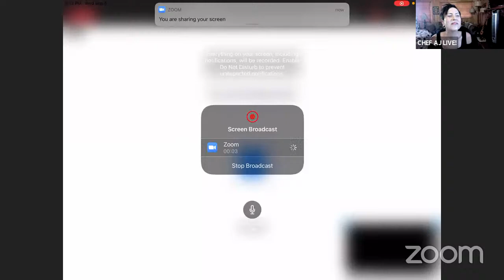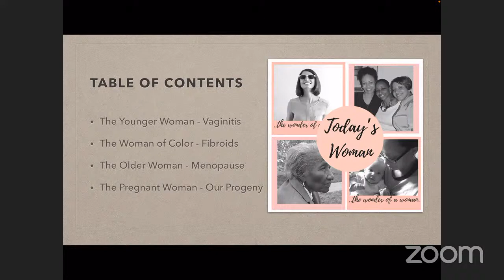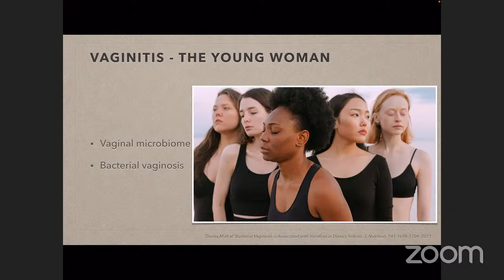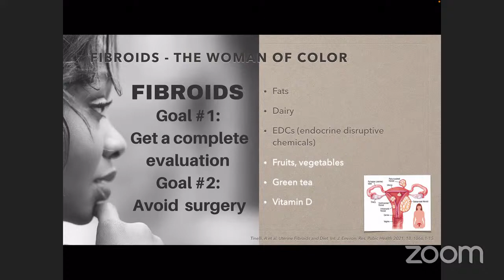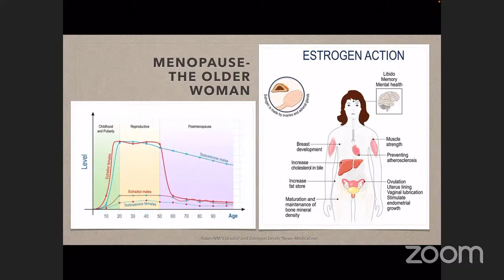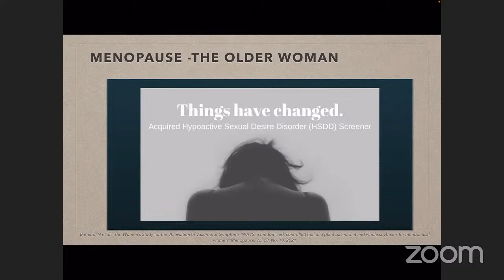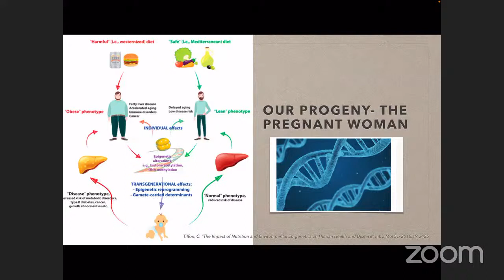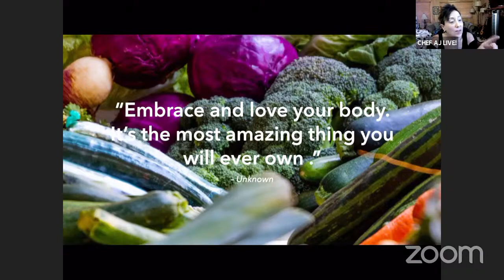Improve Female Health With FOOD! | Chef AJ LIVE! with Sharan Abdul-Rahman, M.D.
Sharan A. Rahman, M.D.

Dr. Sharan Abdul-Rahman is a board certified OB/GYN and founder of Today's Woman, a unique boutique gynecological practice in Philadelphia, Pennsylvania. Dr. Rahman offers state-of-the-art care with old-fashion compassion and courtesy. Appreciating that most women have hectic schedules, she doesn't double book or keep patients waiting for extended periods to be seen.

With a focus on health and wellness, not medicine, she advocates preventive care, education and using the latest technology to better women’s lives. Her specialties include care to women in midlife and menopause. She offers MonaLisa Touch treatment to alleviate symptoms of vaginal dryness, such as painful intercourse and urinary incontinence. She’s also highly-experienced in diagnosing and treating abnormal bleeding, uterine fibroids, and all aspects of sexual health.

In addition to earning her MD from Yale School of Medicine, Dr. Rahman holds an MBA from the University of Pittsburgh. She began her clinical experience as an OB/GYN with the National Health Service Corps providing care in physician shortage areas. She’s also volunteered in a variety of clinical settings both in the United States and third world countries.

Dr. Rahman is a proponent of the philosophy that overall female well-being includes mental, physical and sexual health. Dr. Rahman truly looks forward to meeting you!

I believe in the wonder of a woman. My favorite quote over the past couple of months has been: “Embrace and love your body. It’s the most amazing thing you will ever own.”
Unknown author.